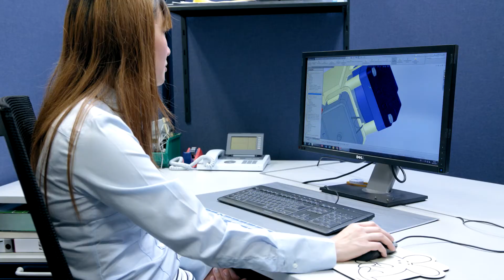ERNI Karriere: Berufseinsteiger und Absolventen geben Einblicke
Was macht Arbeiten bei ERNI so besonders? Berufseinsteiger und Absolventen aus den Bereichen Einkauf und Qualitätsmanagement geben Einblicke in ihre Jobs sowie in die Unternehmenskultur bei ERNI.